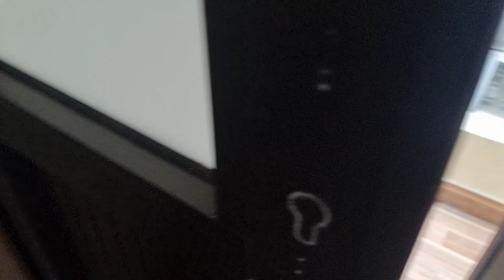Take Your Typing to the Next Level: Learn and Practice with Mechanical Keyboards